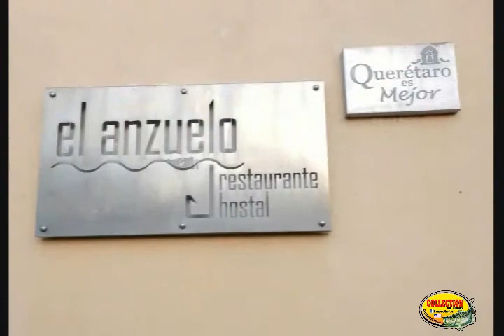COLLETIONBAITS - CAPITULO 113 PESCANDO- LOBINAS EN AGUAS BAJAS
TE COMPARTIMOS EL CAPITULO 113 DE COLLECTIONBAITS
EN ESTA OCASION ,TE MOSTRAMOS COMO PESCAR LOBINAS EN AGUAS BAJAS, CONTAMOS CON AMPLIO SURTIDO, EN ART, DE PESCA PARA LOBINA ,ENCUENTRANOS EN